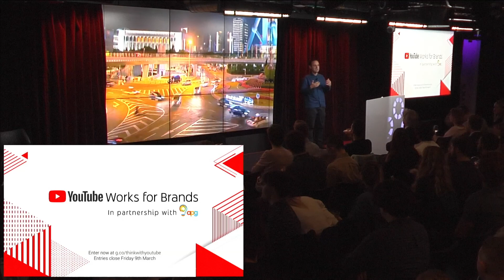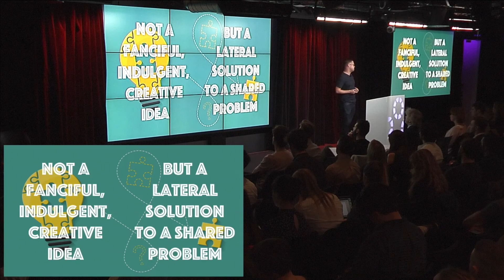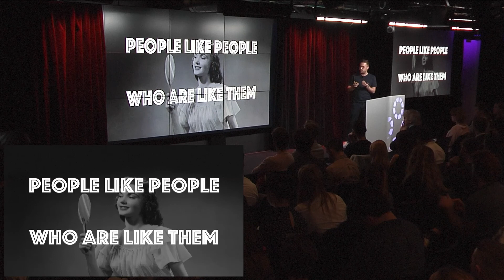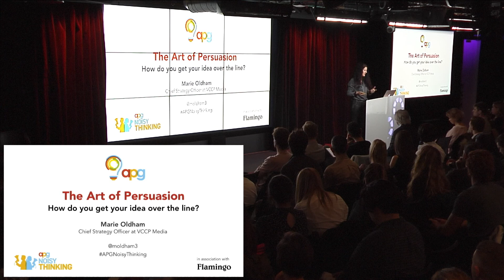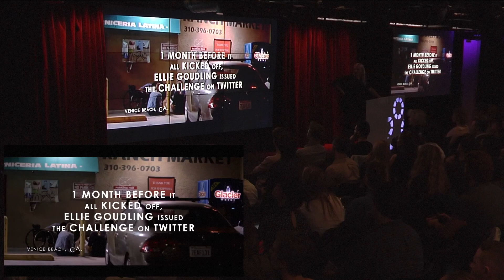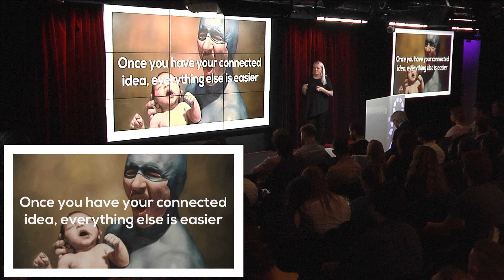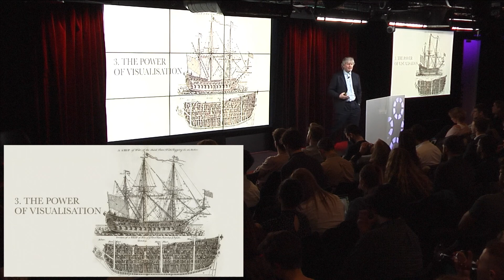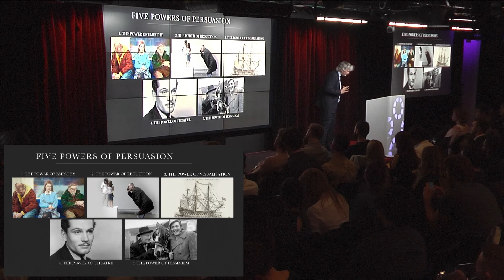The Art of Persuasion | APG Noisy Thinking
15 February 2018
The Art of Persuasion - How do you get your idea over the line?

Speakers: Martin Beverley, Marie Oldham, Laura Jordan Bambach and Jim Carroll

APG Noisy Thinking in association with Flamingo